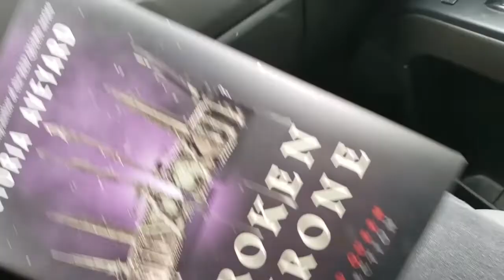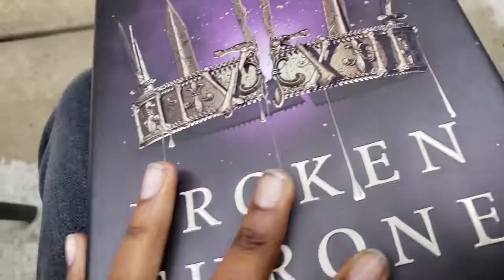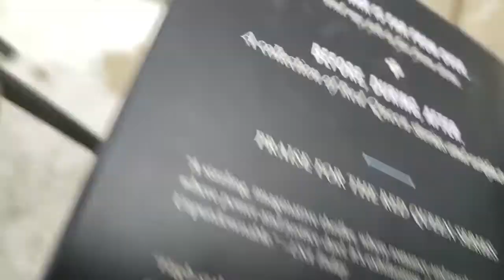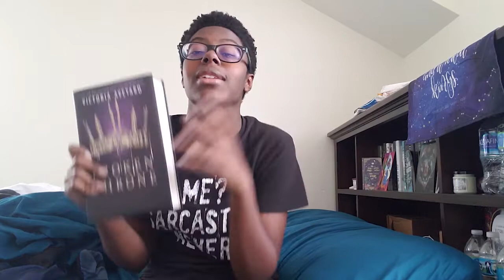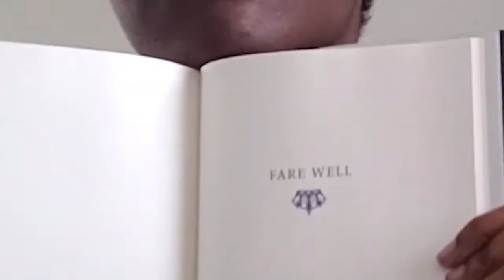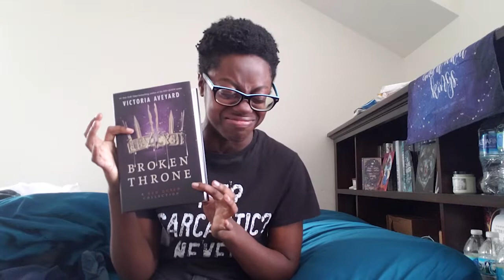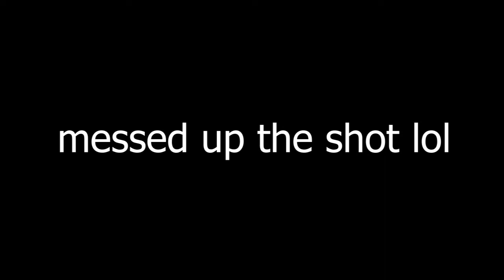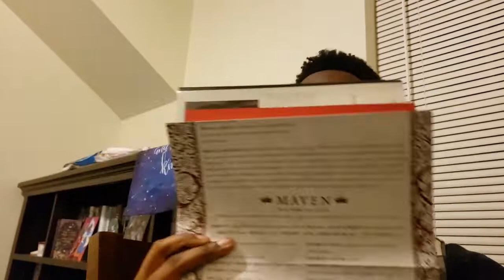BROKEN THRONE RELEASE DAY VLOG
Details:
Edit with - Adobe Premiere Pro CC 2015
Camera: A sony and sometimes my phone

Amazon Wishlist:

Hey! I'm Binta or you can call me Bin and I'm a Booktuber from the
mitten state that specializes in positivity and all things fantasy. Hope you're enjoying you stay! :)